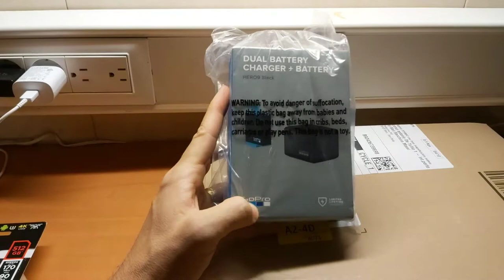Получил посылку с АМАЗОНА, но где самое главное? Работа и жизнь на круизном лайнере msc Magnifica.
Получил для go pro hero 10 всё кроме самой камеры. Стабилизатор от Inkee Falcon, двойная зарядка на две батареи для go pro hero 10, карту памяти на 512 гб и ND filters. А так же мои веган протеины.
 Упражнения на гимнастических кольцах и фрагмент из шоу на круизном лайнере msc Magnifica.